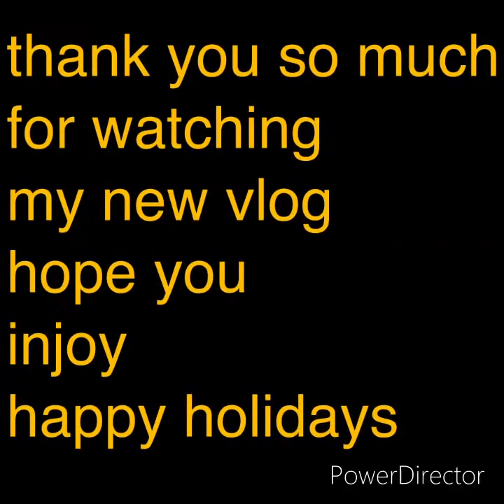part one traveling to shalle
happy holidays every body hope next year better than this year god bless love u all🎄🎄🎄🎄🎄